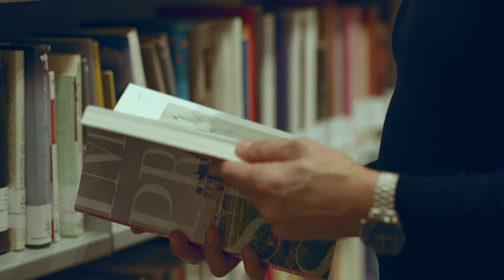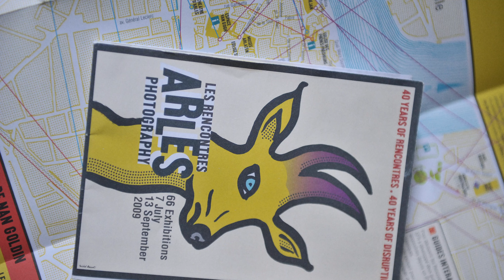Umberto Armiraglio Portrait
This video shows a photographer's life, both in private moments and working